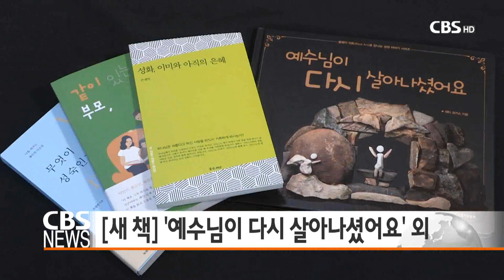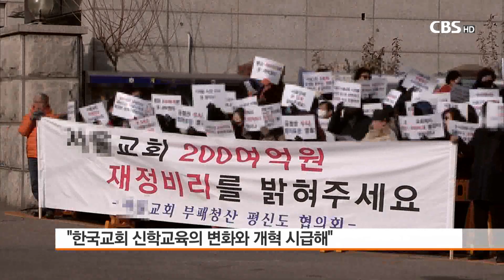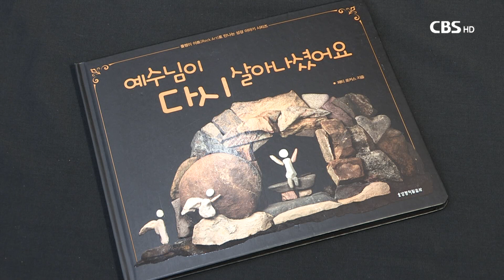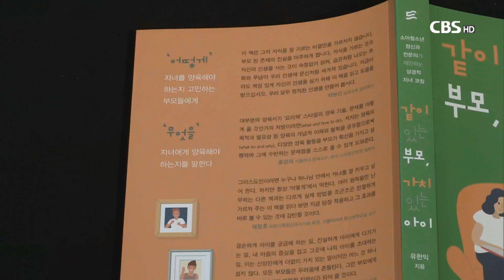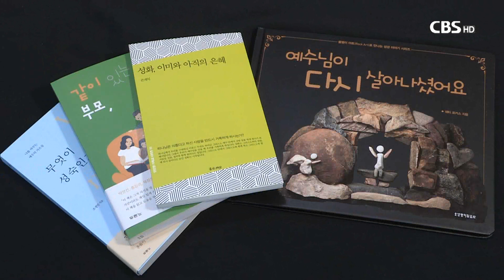[CBS 뉴스] 2019년 5월 27일, 4.16 목공소 개소.."생명 가치 지켜나가겠다"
1. 4.16 목공소 개소.."생명 가치 지켜나가겠다"

지난 주말 기독교계를 중심으로
4.16 목공소가 문을 열었습니다.

4.16가족들은
세월호 참사가 우리 사회에 일깨워준
생명과 안전, 평화의 가치를 계속해서
지켜나가겠다는 다짐을 했습니다.

2. 대표성 상실 한기총 해체 목소리 높아

한국기독교총연합회의
해체를 요구하는 목소리가 높습니다.

이단 영입 논란에다 대표성도 상실한 상황에서
전광훈 대표회장의
정치적 발언들도 물의를 빚고 있기 때문입니다.

3. 한국교회 신학교육 변화 필요

개혁주의생명신학회와 한국개혁신학회가 학술대회를 마련하고
한국교회 신학교육의 변화와 개혁이
시급하다는데 인식을 같이 했습니다.

영성훈련이나 실천성을 강화해야하고
목회자 양성에
신학교와 교회가 함께 책임을 나눠져야 한다는
지적도 나왔습니다.

4. [새로 나온 책] '예수님이 다시 살아나셨어요' 외

돌멩이와 자갈을 사용해
예수 그리스도의 부활 이야기를 그린
어린이 책 '예수님이 다시 살아나셨어요' 를 비롯해
새로내온 책을 소개합니다.